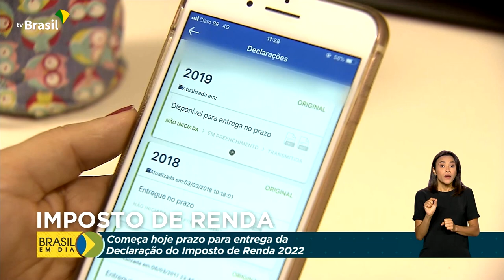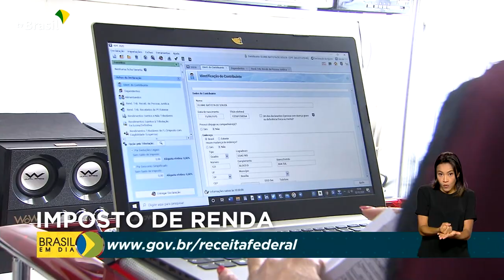Tributação | IRPF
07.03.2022 - A Receita Federal já está recebendo as declarações do Imposto de Renda, e é bom ficar atento ao prazo de entrega que termina em 29 de abril.